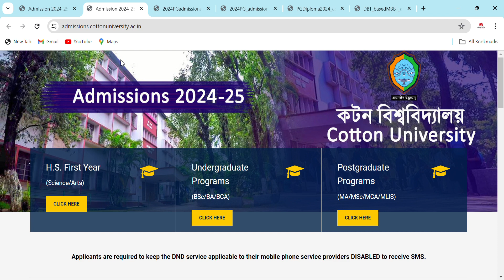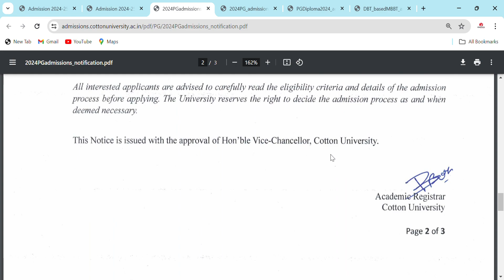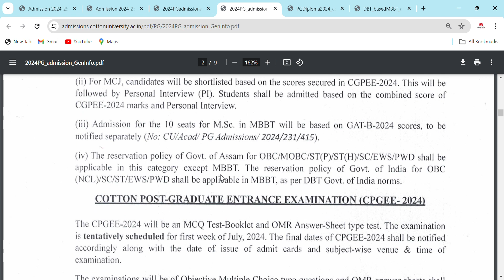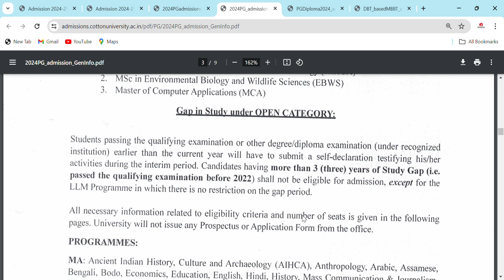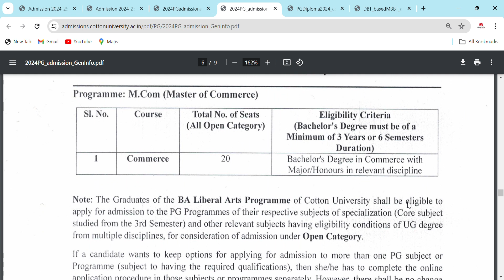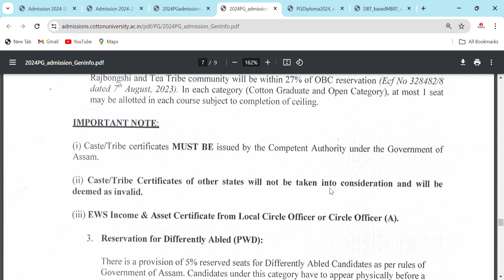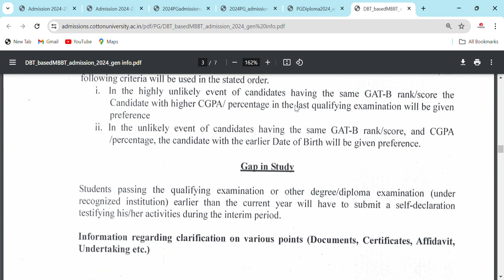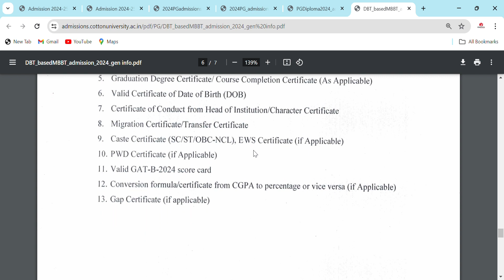PG Admissions at Cotton University for 2024-25: Detailed Analysis| MA/MSc/MCom Admission in Cotton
🔍 Welcome to our in-depth analysis of PG Admissions at Cotton University for the academic year 2024-25!

In this video, we dive deep into everything you need to know about the postgraduate admission process at one of the most prestigious universities in India, Cotton University. Whether you're a prospective student or just curious about the admission trends, this video covers it all.

📚 **Topics Covered:**
1. **Admission Criteria:** Detailed breakdown of eligibility requirements and selection processes.
2. **Courses Offered:** Comprehensive list of PG programs available, including specializations.
3. **Application Process:** Step-by-step guide on how to apply, important dates, and required documents.
4. **Entrance Exams:** Information on entrance exams and how to prepare for them.
5. **Fees Structure:** Overview of the tuition fees and other associated costs.
6. **Scholarships and Financial Aid:** Opportunities for scholarships and financial assistance.

💡 **Pro Tips:**
- Start preparing early for entrance exams.
- Keep all necessary documents ready for the application process.
- Stay updated with the university's official announcements.

Our team is here to help you every step of the way.